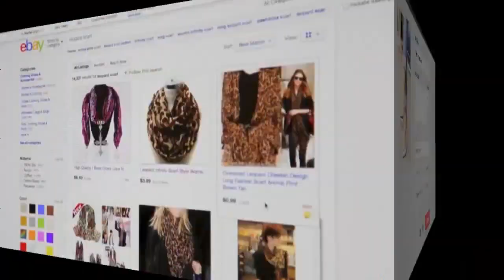Comenzaron a liberar parte de los 80.000 paquetes trancados en Aduanas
Están mezcladas las encomiendas de quienes hicieron bien los trámites y quienes no llenaron bien el formulario de El Correo.